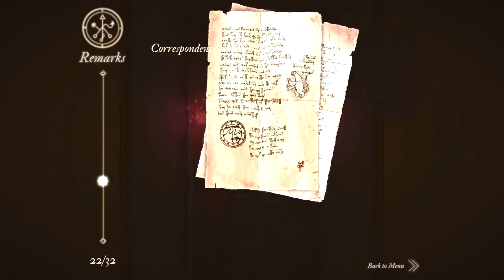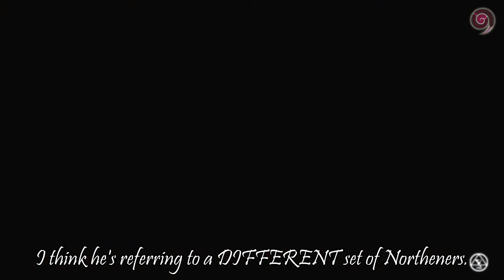PERFECT HARMONY / Qasir al-Wasat: International Edition (11)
-Perfect Harmony-

It's a music puzzle!  ...in two separate rooms.

Spammers, flamers, and trolls will have to make sweet music.